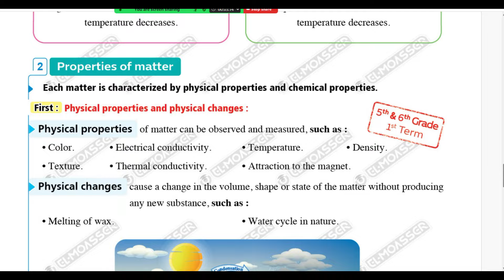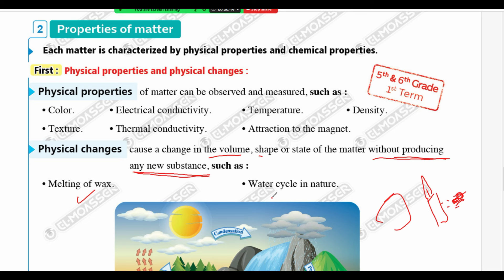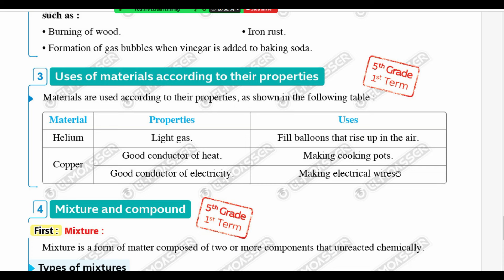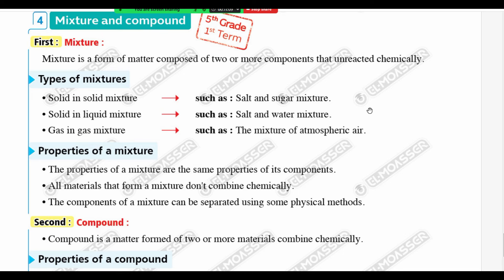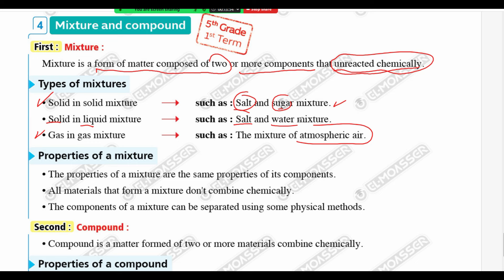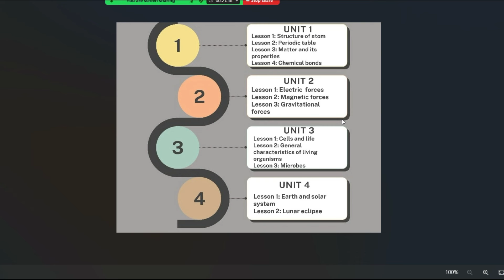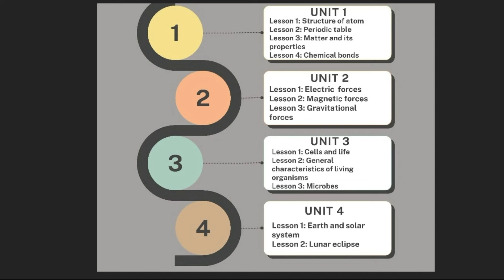Science |Prep.1 | Unit 1 Lesson-- | Part 2/2| 1st Term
لينك قناة مستر ساينس للمرحلة الثانوية
ــــــــــــــــــــــــــــــــــــــــــــــ
ــــــــــــــــــــــــــــــــــــــــــــــــــ
 ــــــــــــــــــــــــــــــــــــــــــــ
جروبات sec.1

ساينس
علوم لغات